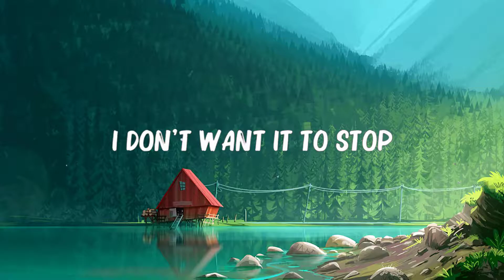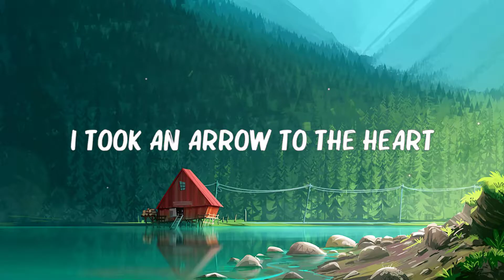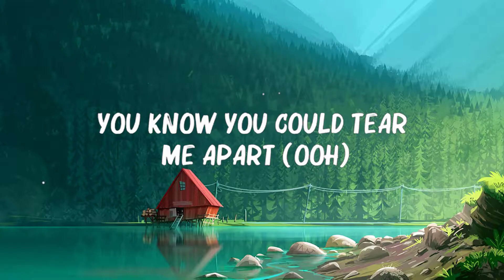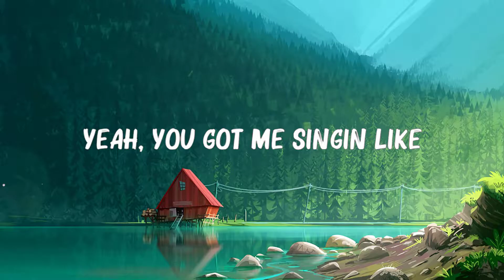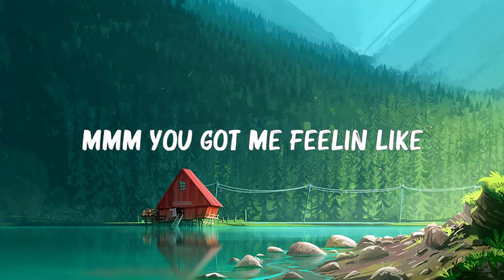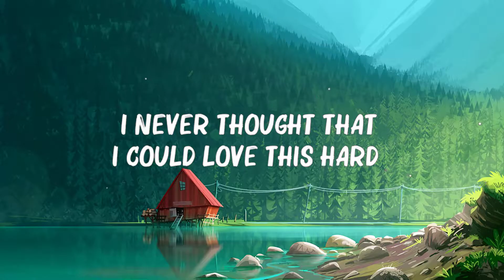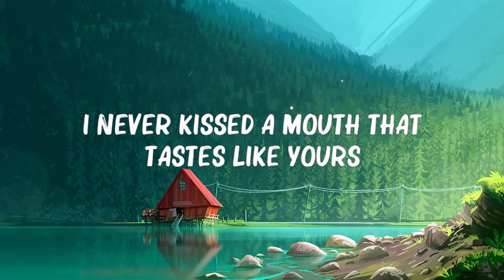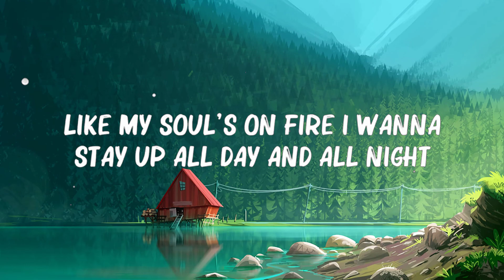Ed Sheeran - Shivers (Lyrics) 🍀Mix Lyrics